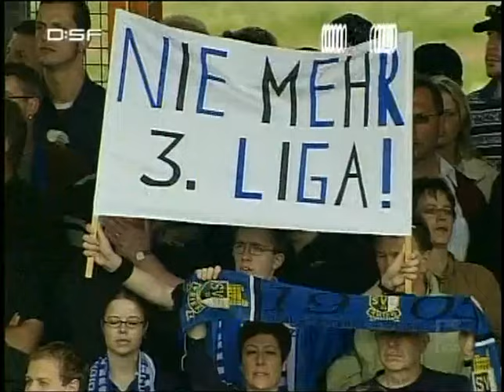4.Teil | SG Dynamo Dresden | Saison 04/05 | Zusammenfassung-Rückrunde | 2.Bundesliga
0:00    Erzgebirge Aue
10:51   Eintracht Trier
21:18   Rot-Weiß Erfurt

TV-Zusammenfassung (DSF-Hattrick) der Spiele von Dynamo Dresden, 2.Bundesliga gegen Erzgebirge Aue, Eintracht Trier, Rot-Weiß Erfurt

Saison 2004/05 | SGD-Kader:
TW: Oliver Herber, Darko Horvat, Ignjac Kresic
Abwehr: Levente Csik, Dennis Cagara, Mariusz Kukielka, Jan Seifert, Alen Basic, Robert Heiße, Volker Oppitz, Torsten Bittermann, André Weiß, Daniel Ziebig
MF: Steffen Heidrich, René Beuchel, Christian Fröhlich, Christian Hauser, Marco Christ, Karsten Oswald, Ansgar Brinkmann, Ronny Scholze, Rico Kühne, Dexter Langen
ST: Thomas Neubert, Joshua Kennedy, Svilen Stoilov, Daniel Wansi, Klemen Lavric
TR: Christoph Franke